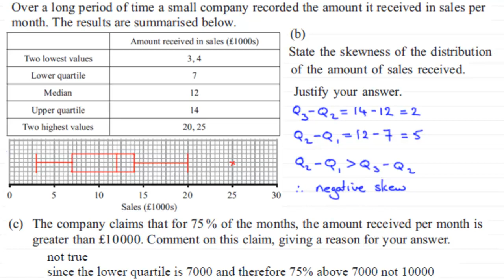S1 Edexcel January 2011 Q3b,c : ExamSolutions Maths Tutorials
to see other questions in this paper, index, playlists and more maths videos on box plots and other maths topics.